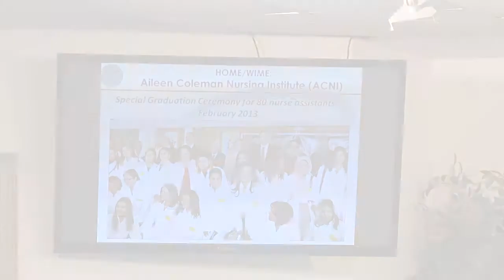ASSAAD RECHDAN (ROGER) أسعد رشدان H.O.M.E @ CHURCH 10 27 13